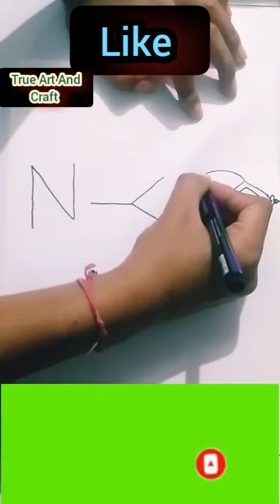How To Draw Lord Ganesh Drawing From Letters X Y Z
Easy Drawing
Easy Method From X Y Z